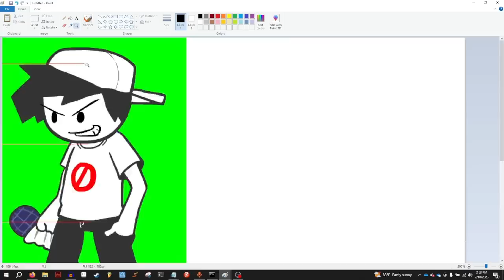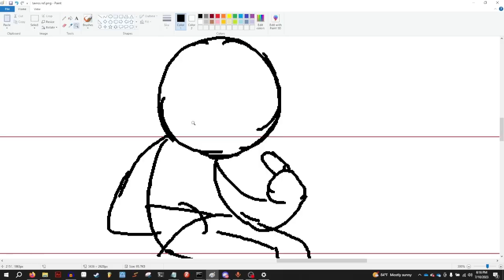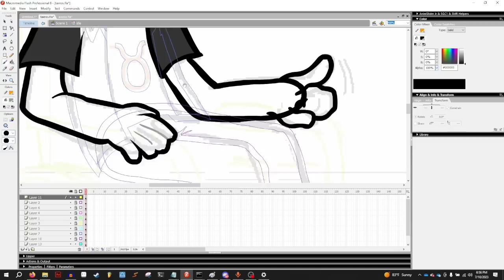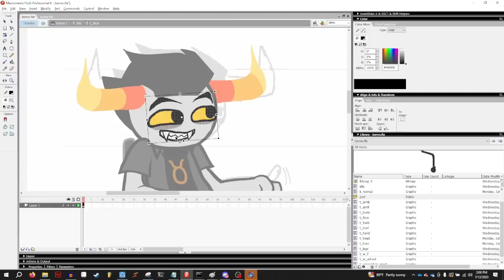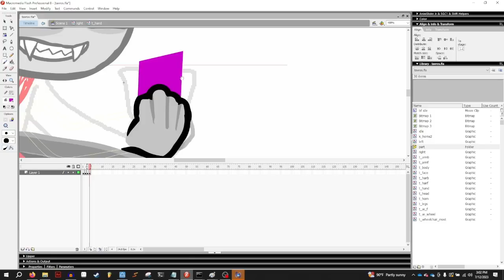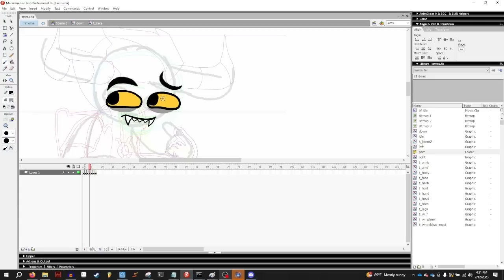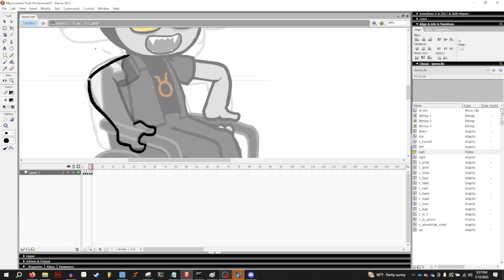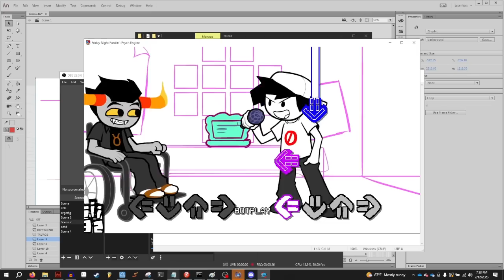FUNKIN & HOMESTUCK: New Creative Medium (SAHCon 2023)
All the mods mentioned

FAQ:

A: Adobe Animate

A: yes!!!

A: no

A: 19 (120 in dec 5th, 2023)

Q: Email?

Q: What program for music
A: FL Studio 12 or Famitracker

Q: How did you come up with the name "bbpanzu"?
A: It's a long story

Q: Can i use your music?
A: sure! just give me credit

Q: Can i use your animations on a compilation
A: sure! just give credit

Q: can i be in your animations?
A: no